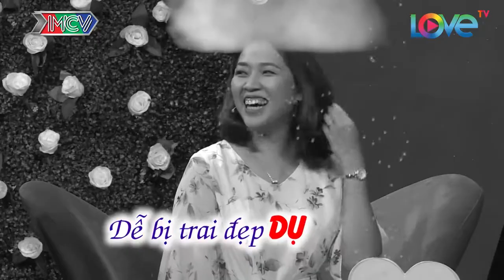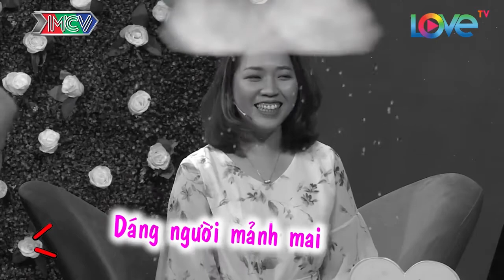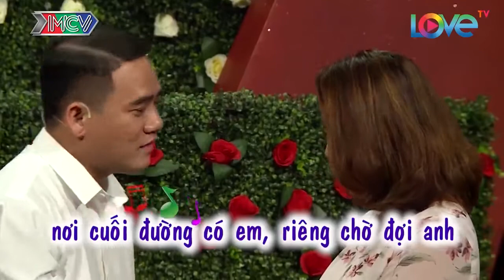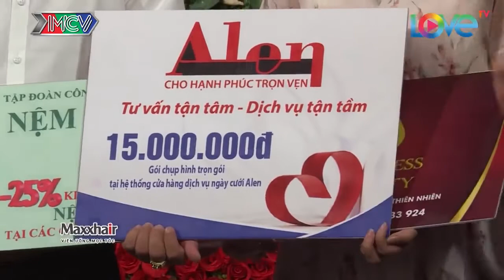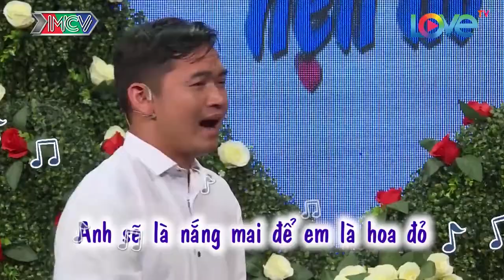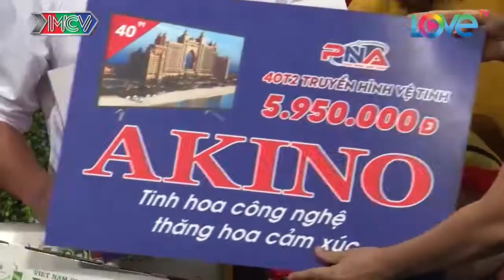ANH CHÀNG LẠ LÙNG NHẬU SAY LÀ ĐI TÈ BẬY LÀM QUYỀN LINH HOẢNG HỒN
📺GIỚI THIỆU SHOW:

❤️ GIỚI THIỆU KÊNH YÊU TV:
YÊU TV là kênh Youtube giải trí hàng đầu, chuyên mang đến cho khán giả những chương trình hài hước, tình cảm gia đình, tình cảm đôi lứa. Giúp khán giả có những phút giây thư giãn nhất.
© Các video trên kênh YÊU TV đã được đăng ký bản quyền với Youtube. Vui lòng không sao chép, re-upload dưới mọi hình thức.